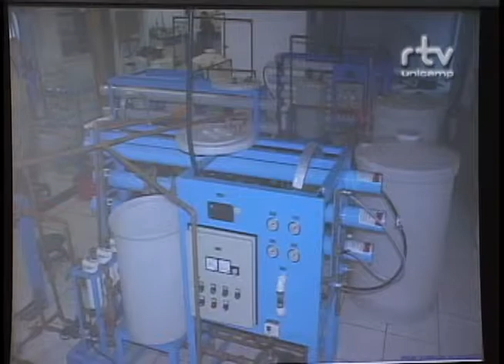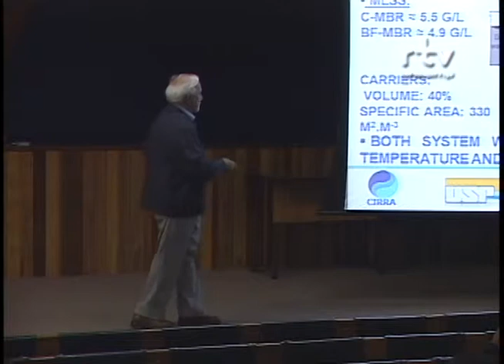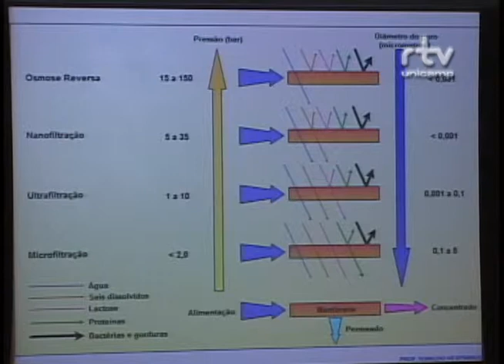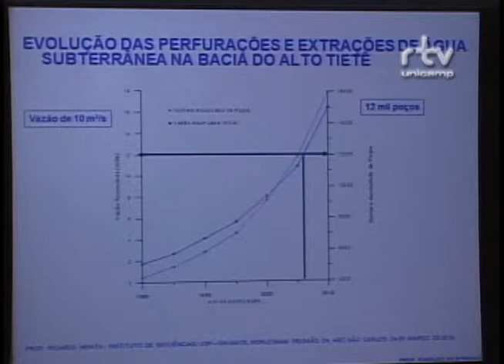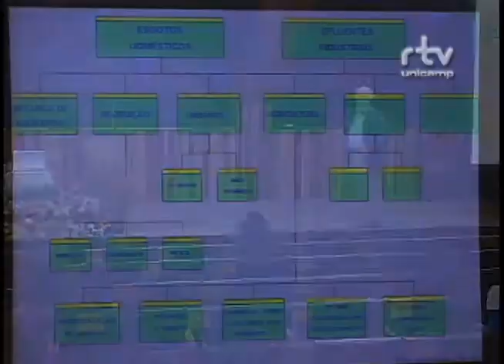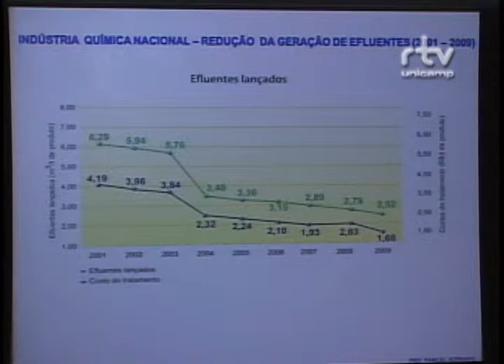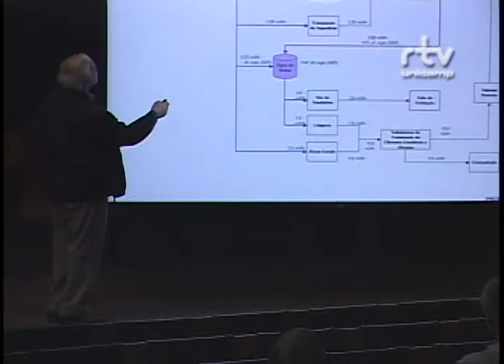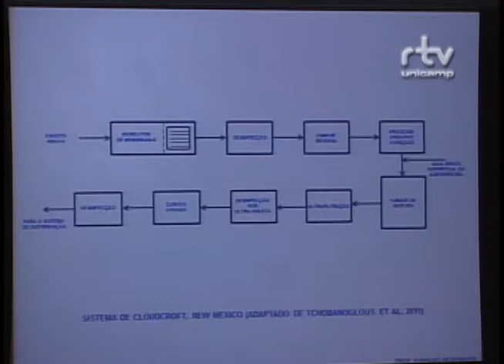Fórum Olhares sobre nossas águas - Ivanildo Hespanhol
Ivanildo Hespanhol, professor da USP e diretor do CIRRA/IRCWR, durante a palestra "Conservação e reuso da água como instrumento de gestão",  no Fórum Olhares sobre nossas águas: seus usos, qualidade, gestão e saneamento. O evento foi realizado pelo Fórum Pensamento Estratégico (PENSES) da Universidade Estadual de Campinas (Unicamp), em 11 e 12 de maio de 2015, no Centro de Convenções da Unicamp